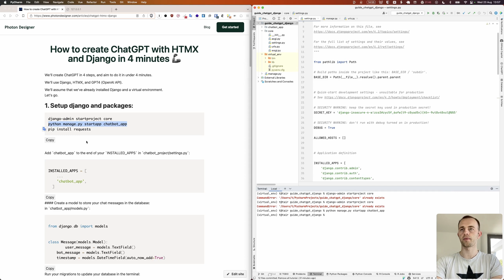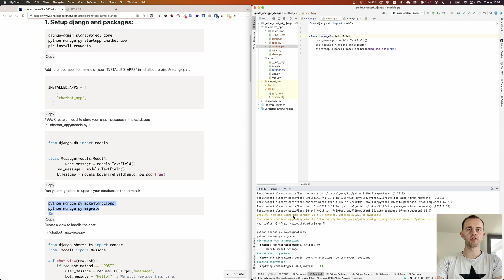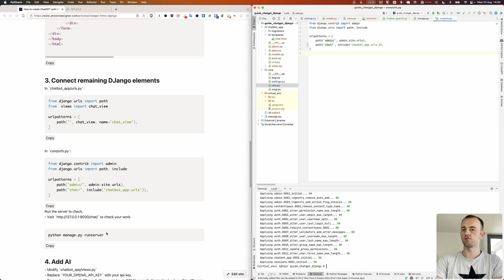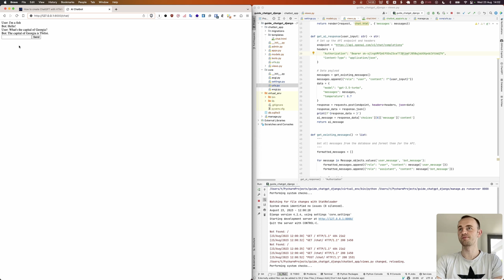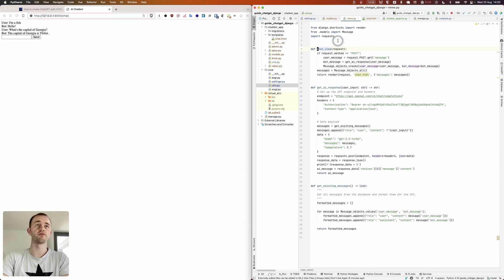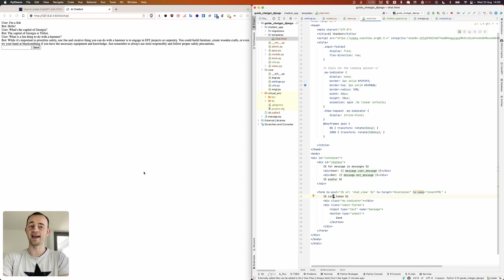Create ChatGPT with Django (and HTMX) in 4 minutes 🦾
Hi fellow Django-ers. This guide shows you a simple way to build a ChatGPT-style app (using the same GPT3.5 model) with Django and HTMX) in ~4 minutes 🦾. We use HTMX (which is great) to save your conversation to your database.